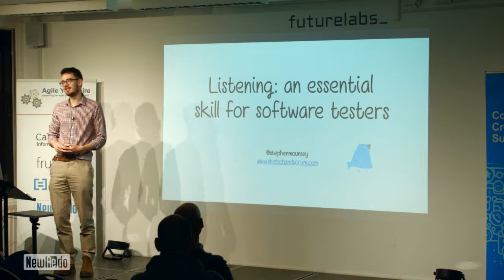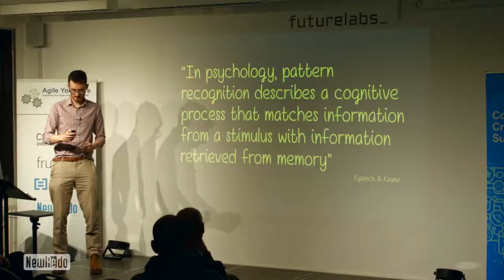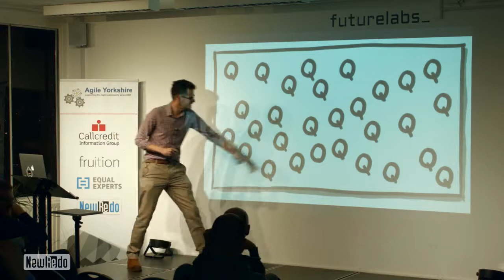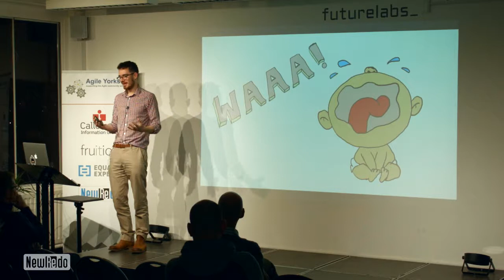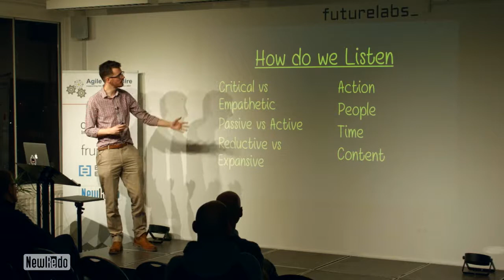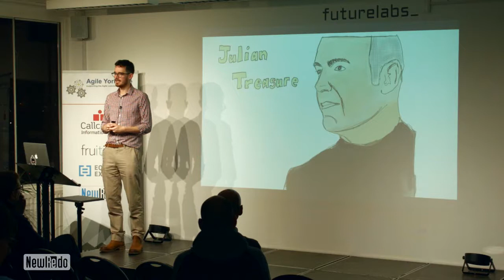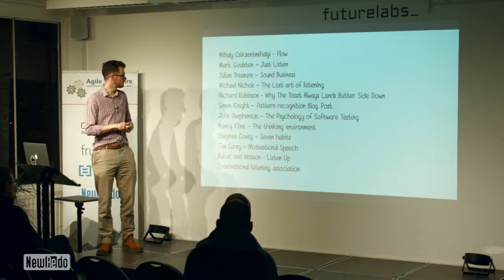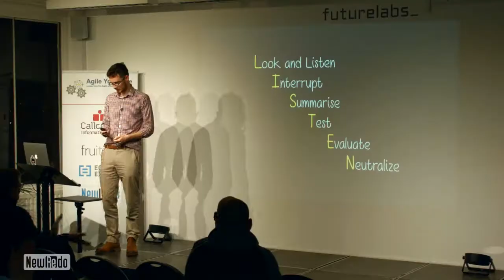Listening, An Essential Skill for Software Testers - Stephen Mounsey at Agile Yorkshire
“When you talk you are repeating what you already know. But if you listen, you may learn something new” Dalai Lama

Are you really listening? Listening is an important skill for any human being but for a tester an essential skill. If part of testing is about information gathering and interpretation then Listening is a key component.

A detailed look at the art of listening with parallels being drawn between listening theories and how we test. Listening when done effectively has the potential to change your relationships as well as your testing.